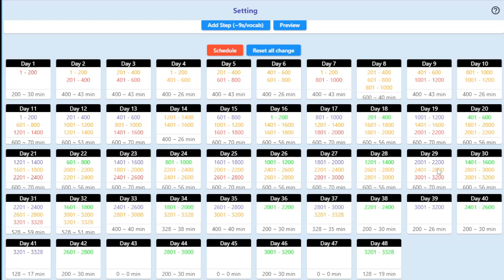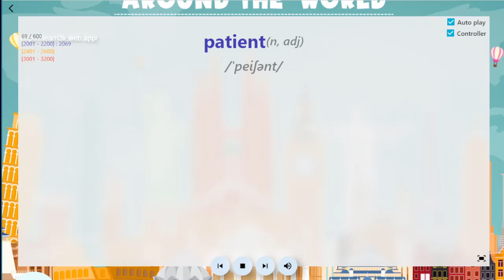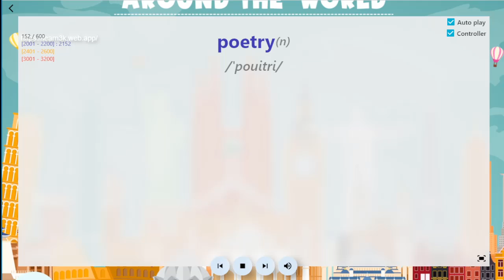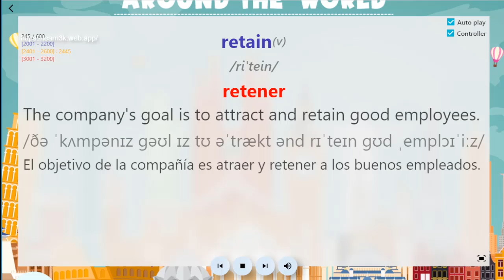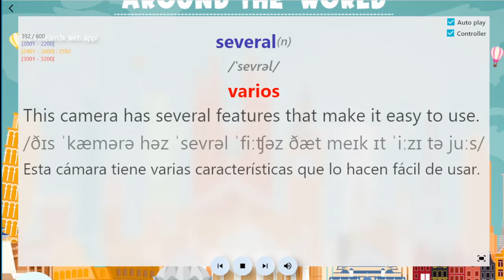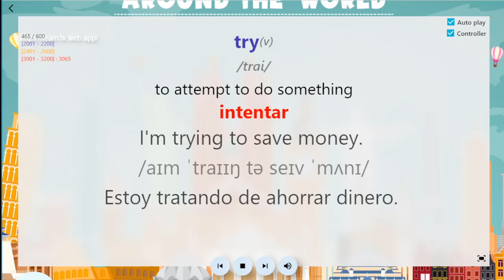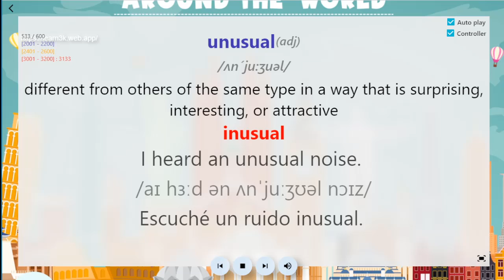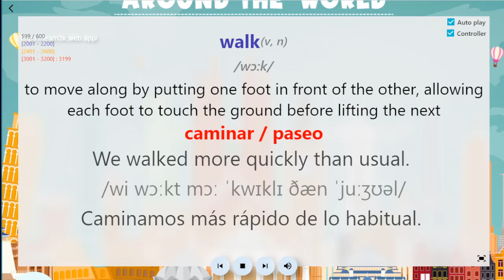Día 29/45 días aprende 3000 palabras comunes en inglés mediante el método de "Spaced Repetition"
3000 palabras comunes en inglés con significados y ejemplos - 3000 common English words with means and examples
The video includes:
from 2001 to 2200: last studied
from 2401 to 2600: 4th studied
from 3001 to 3200: first studied